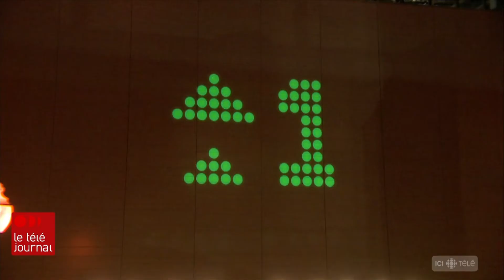Un nouveau parcours lumineux et sonore dans le quartier Saint-Roch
Chaque soir, quatre bâtiments de la basse-ville deviennent un écran géant sur lequel est projeté en boucle un court-métrage de quelques minutes.

Suivez ICI Québec sur différentes plateformes